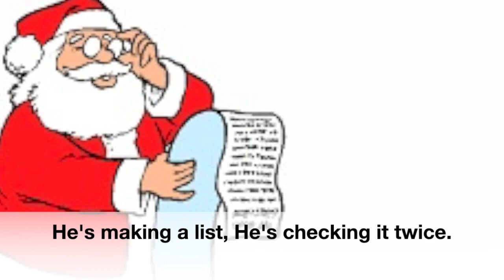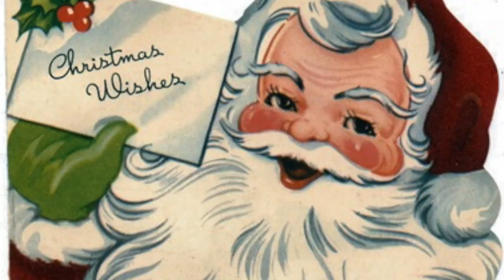Santa Claus is Coming To Town (two verses)